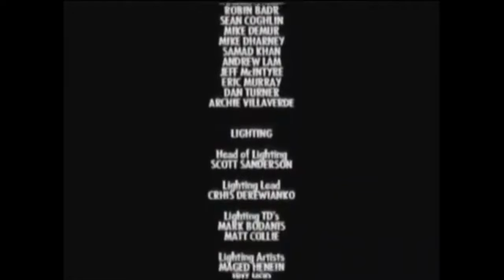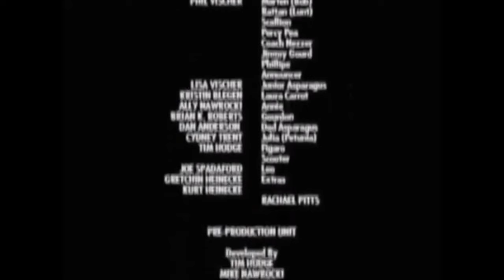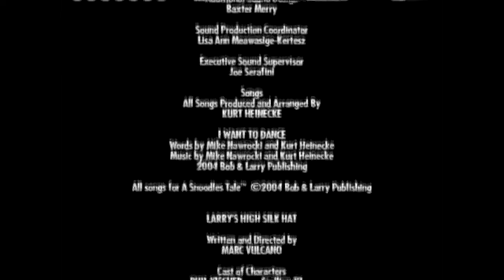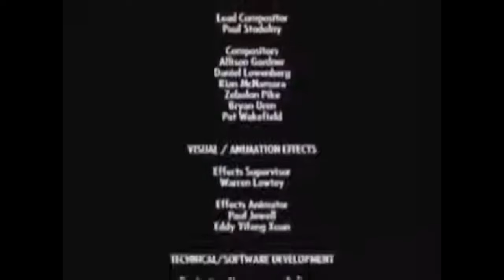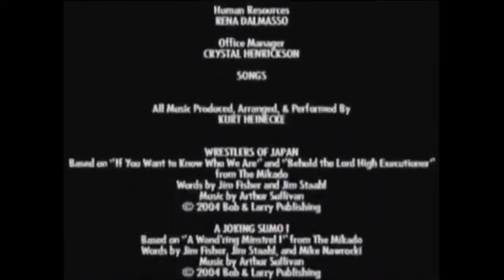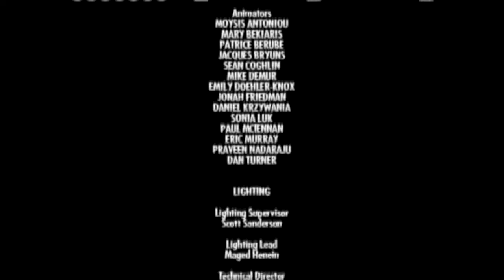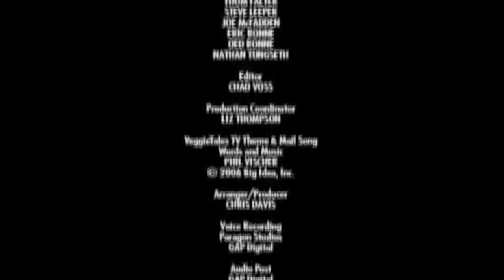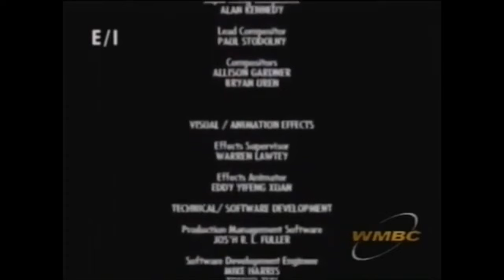VeggieTales On TV- All 'Bob's House' Segments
Includes all the sweater remarks, and the talking credits.
I've been meaning to make this for a couple years now- mostly for myself tbh.

All content shown belongs to Big Idea. VeggieTales on TV was an exclusive cable broadcast of VeggieTales that began in 2006 and aired re-runs through the 2010s. It was made primarily for NBC's 'Qubo' kids channel. This was uploaded solely for archival, no commercial advantage.

'Minnesota Cuke' scenes sourced from @RockieAnomalies  'Rack, Shack, and Benny', 'LarryBoy and the Fib from Outer Space' and 'Esther' scenes from  @veggietalesvhs5250. The rest were from my own archives- I downloaded them before they got blocked on YouTube. I keep an archive of VeggieTales content so I can pull from it to make reviews and such.

Scenes from the following broadcasts

0:40 The Asparagus of LaMancha
3:29 Sheerluck Holmes and the Golden Ruler
4:52 Minnesota Cuke and the Search for Samson's Hairbrush
7:45 Lyle the Kindly Viking
11:37 Dr. Jiggle and Mr. Sly
16:00 Going Up!/Bully Trouble
19:28 Sumo of the Opera
22:06 Babysitter in DeNile/The Story of Flibber-O-Loo
24:47 Duke and the Great Pie War
27:40 King George and the Ducky
31:13 Madame Blueberry
34:05 A Snoodle's Tale
37:27 Dave and the Giant Pickle
40:05 The Ballad of Little Joe
43:26 Rack, Shack, and Benny
45:04 LarryBoy and the Fib from Outer Space!
47:35 Esther... The Girl Who Became Queen
50:22 The Toy That Saved Christmas
53:03 LarryBoy and the Rumor Weed
56:07 Gideon: Tuba Warrior
57:43 The Gourds Must Be Crazy!
59:46 Moe and the Big Exit (part one)
1:02:03 Moe and the Big Exit (part two)
1:02:37 Josh and the Big Wall
1:04:06 An Easter Carol (part one)
1:05:37 An Easter Carol (part two)